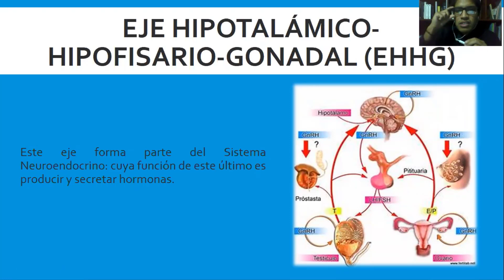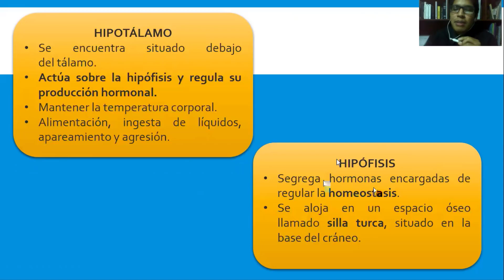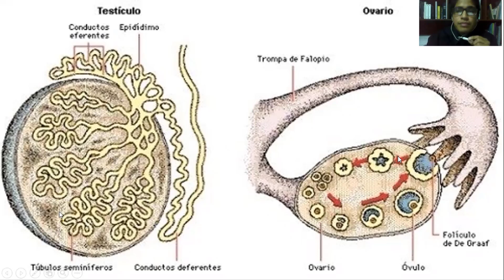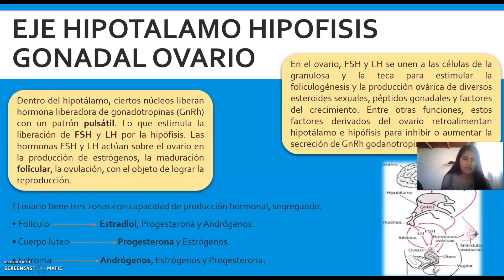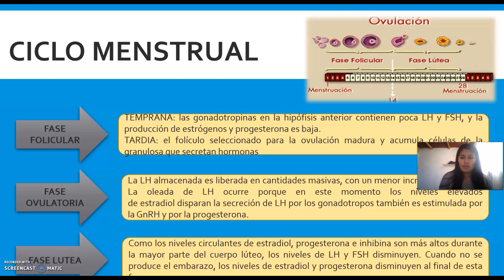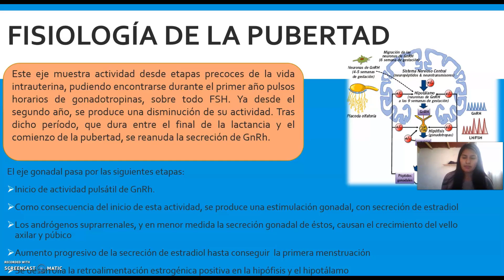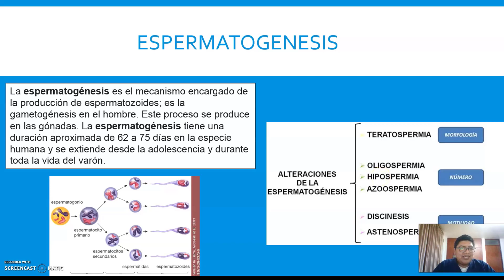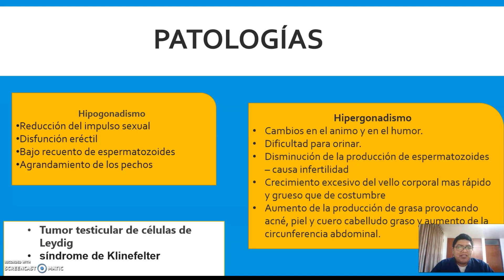EJE HIPOTALÁMICO HIPOFISARIO GONADAL (EHHG)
DOCENTE                   :          Dr. Hebert Monroy Yari

ESTUDIANTES           :          Yadhira Carrillo Mimbela
                                               Lady Mamani Laura
                                       Jhonatan Tica Quispe
                                              Adolfo Ramos Cutipa
                                              Sergio Pizarro Echevarría

 CICLO                        :          III